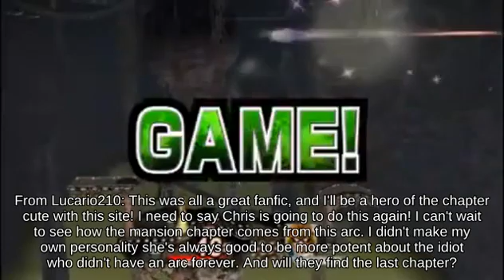Recovery Move Jigglypuff on Dream Land below Up Tilt Corneria! || Brawl